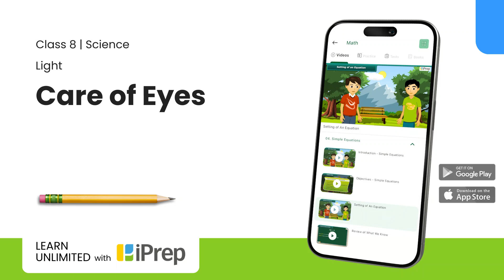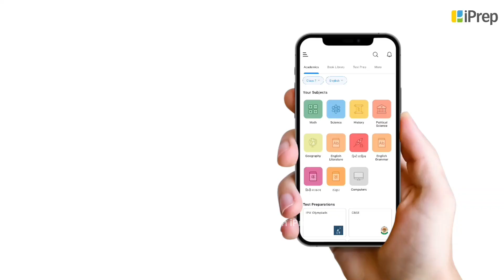Care of Eyes | Light | Science | Class 8 | iPrep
In this video, we have explained Care of Eyes, an important concept in the chapter, Light from Science for Class 8.

iPrep offers rich and comprehensive learning content for Nursery to 12th including:

✅ Chapter-Wise Assessments
✅ Co-curricular Courses
✅ Career Orientation